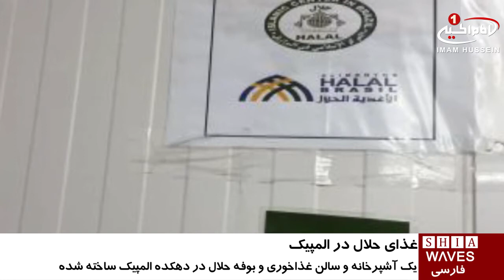طرح تامین غذاهای حلال، در دهکده المپیک ریو / ۱۷ مرداد ۱۳۹۵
طرح تامین غذاهای حلال، در دهکده المپیک ریو

یک مرکز اسلامی در برزیل توانست پس از برگزاری جلسات مکرر با مسئولین کمیته‌های ملی و بین‌المللی برگزارکننده المپیک برزیل، طرحی جامع در زمینه تامین غذاهای حلال را در دهکده المپیک ریو جای دهد.

این طرح بر اساس تعالیم مقدس دین مبین اسلام و منهج اهل بیت عصمت و طهارت علیهم السلام، به شکل شرایط و دستورالعمل‌های اغذیه حلال، ارائه شده و کمیته ملی برگزاری المپیک ریو ۲۰۱۶ متعهد شده است تا تمامی شرایطی را که در این طرح لحاظ شده رعایت و تطبیق نماید.

از جمله این شرایط می‌توان به ساخت و تجهیز یک آشپرخانه، سالن غذاخوری و بوفه حلال که به‌طور مجزا در دهکده المپیک مستقر شده یاد کرد، که می‌تواند بیش از ۲۰۰۰ تن از هیئت‌ها و ورزشکاران مسلمان را با اغذیه حلال و پاک پذیرایی نماید.

شایان ذکر است که کل سیستم آشپزخانه، کترینگ، تهیه، طبخ و آماده‌سازی غذا از مبدأ، تا مقصد با نظارت و مسئولیت مرکز اسلامی برزیل انجام می‌پذیرد. استانداردهای قید شده در این پروژه به طور دقیق به جزئیات شرایط غذای_حلال پرداخته و کاملا مورد توافق و تأیید کمیته بین‌المللی المپیک قرار گرفته است.

گفتنی است بسیاری از ورزشکاران مسلمان در المپیک های گذشته با مشکل تهیه غذای حلال رو برو بودند.